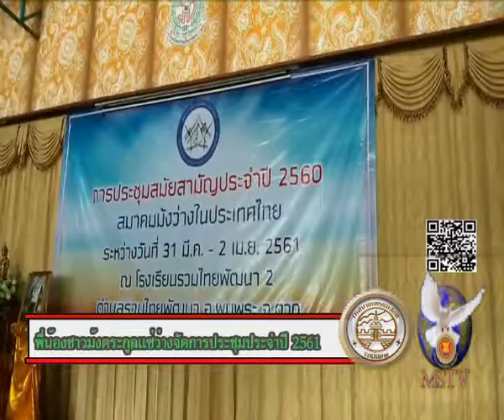06 04 61 พี่น้องชาวม้ง ตระกูลแซ่ว่าง แห่งประเทศไทย จัดการประชุมประจำปี 2561 ที่โรงเรียนรวมไทยพัฒนา 2